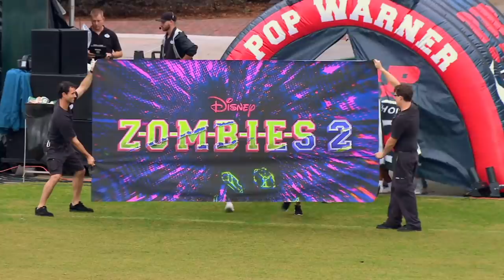ZOMBIES Pop Warner Super Bowl! | ZOMBIES 2 | Disney Channel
Who's fired up?! It's Zoms vs Poms! ZOMBIES's Trevor Tordjman and Kylee Russell take over the Pop Warner Super Bowl half time show at ESPN Wide World of Sports Complex at Walt Disney World Resort!

Watch ZOMBIES 2 on Disney Channel and in the DisneyNOW app!

Zed (Milo Manheim) and Addison (Meg Donnelly) are back at Seabrook High, where, after a groundbreaking semester, they continue to steer both their school and community toward unity! But the arrival of a new group of outsiders – mysterious werewolves – threatens to shake up the newfound peace and causes a rift in Zed and Addison’s budding romance!